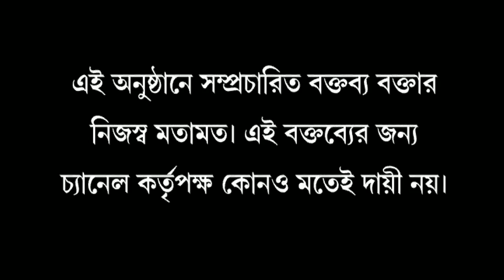Mukhomukhi Sabyasachi Dutta 1